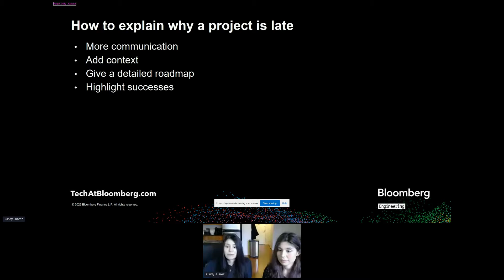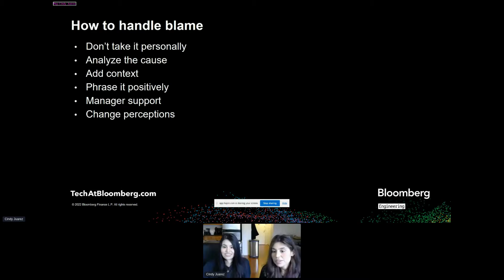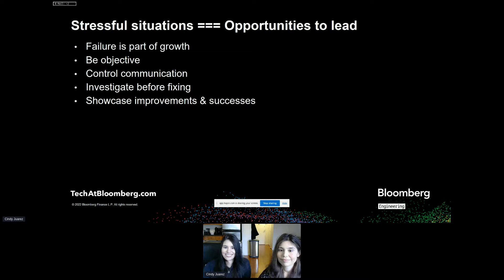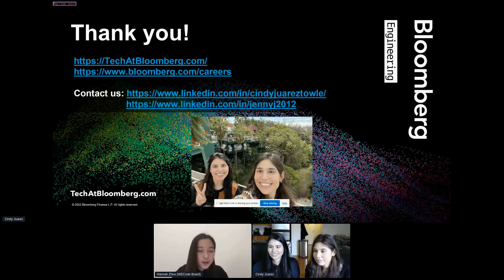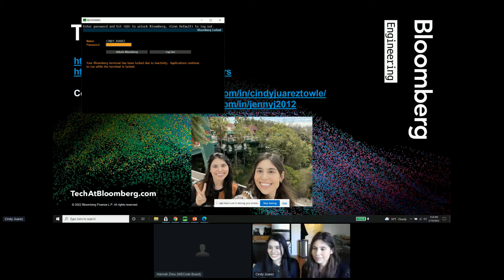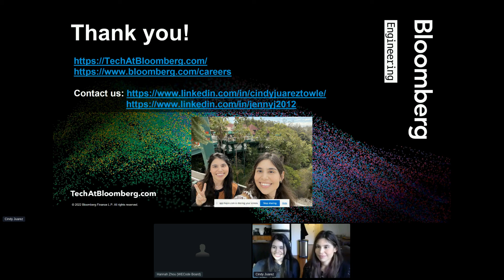Bloomberg Dare to Lead: WECode 2022